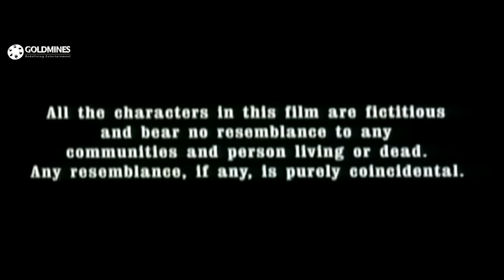Bengal Tiger (2001) Full Hindi Movie | Mithun Chakraborty, Roshini Jaffrey, Shakti Kapoor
In caste and religion laden India there are some people who work together without any bias - they are underworld dons and gangster - and their prime motive is to amass as much money as possible. Rukavat Singh is one such gangster, who has two lieutenants - Sultan, and Vishwa Mohan. No one has dared to stand up against any of these three. Until Inspector Durga came along - but then she was brutally burned alive, and the case was handled as a "suicide" and the file was closed. Then came Inspector Vishal - he ended up being crippled and his wife brutally raped and killed in his presence. And now Inspector Prashant Verma has been assigned to this area. He is quite different from the other police officers, as he is easy-going, alcoholic, and quite capable of turning the nelson's eye on crime. And then suddenly Rukavat and his men start ending up dead. Will Prashant use his resources to find the culprit(s) or will be continue in his easy-going way?

Movie:- Bengal Tiger (2001)
Starcast:- Mithun Chakraborty, Roshini Jaffrey, Shakti Kapoor
Directed by:- Adarsh Jain